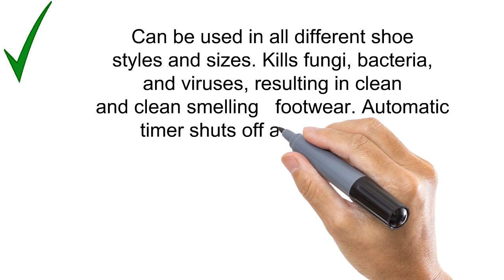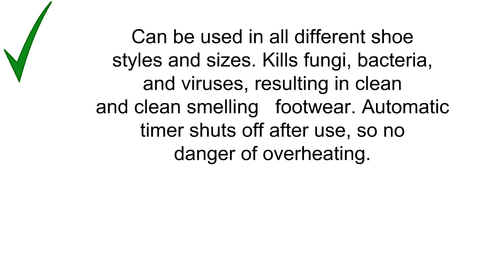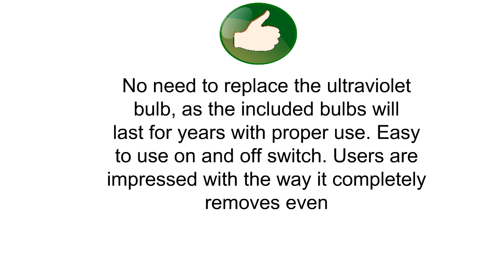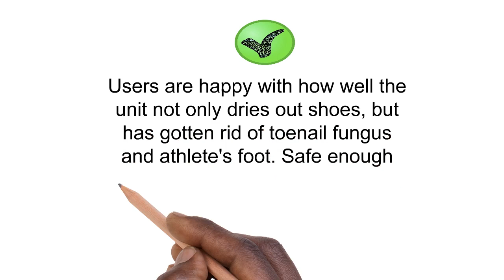3 Best Uv Shoe Sanitizers To Buy 2019 - Uv Shoe Sanitizers Reviews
3. PeiKai -Ultraviolet (UV) Shoe Sanitizers / Deodorizer / Boot Sterilizer / Kills Toenail Fungus (Silver)
2. Portable Boot Shoes Dryer With Timer UV Sanitization for Adult Flats Sneakers Loafers Damp Shoes
1. Shoes UV Sanitizers Sterilizer with Switch ( Ultraviolet and Ozone Double Sterilization )